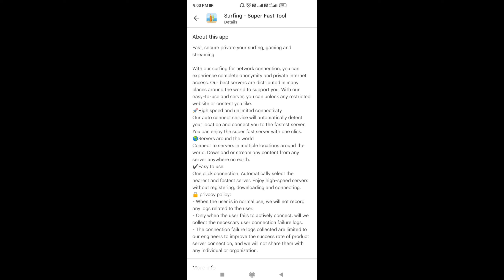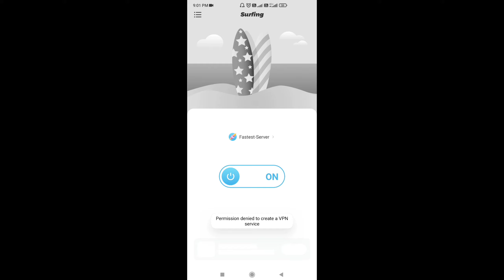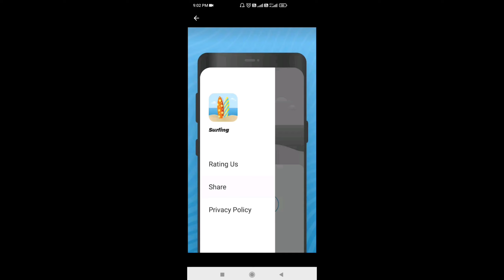How to use surfing app | surfing app kaise use kare | Technical Mohsim